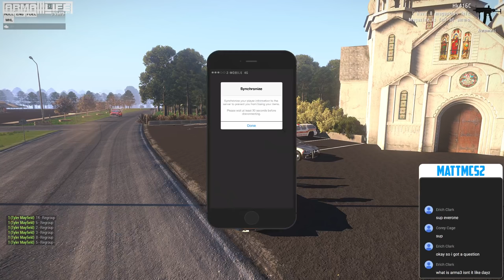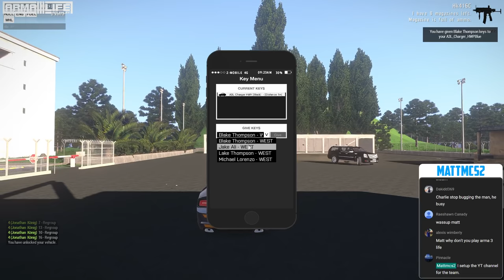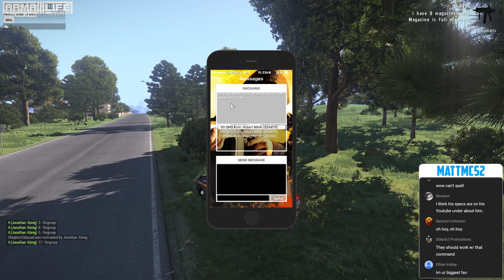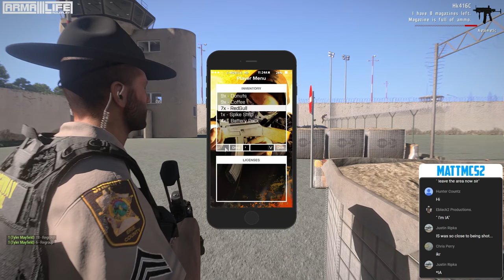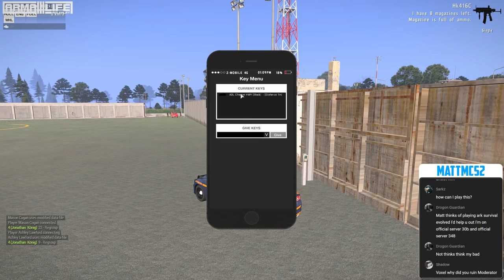Arma 3 Life Police Live #9 - Sergeant Jake Thompson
Welcome to the live stream. Let me know what you think. Enjoy!

How to Play Arma 3 Life - Application & Install Tutorial